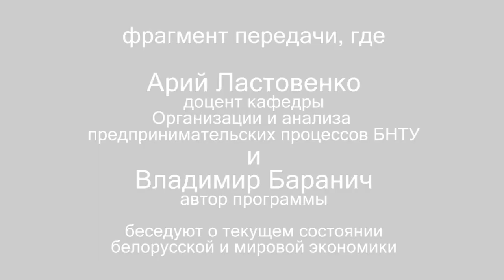Что такое евродоллар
Что такое евродоллар и чем он отличается от нормального доллара США.

Фрагмент беседы о текущем состоянии белорусской и мировой экономики, в которой принимают участие

Арий Ластовенко (доцент кафедры Организации и анализа предпринимательских процессов БНТУ)
и
Владимир Баранич (автор программы)

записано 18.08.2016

video by
Ułaʥ Baranič
акын.бел